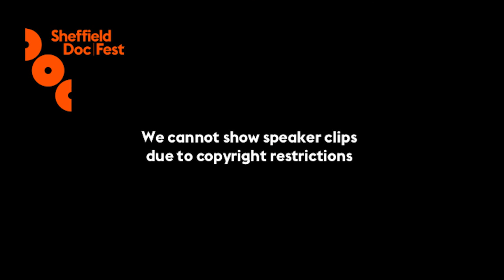Sheffield Doc/Fest 2016: Sir David Attenborough in Conversation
Sheffield Doc/Fest was absolutely thrilled to welcome world-renowned naturalist Sir David Attenborough to the Festival for the first time in 2016. Long established as the world’s leading natural history documentarian and presenter, Sir David’s long and celebrated career has also included the highest-level work off screen, as Controller of BBC2, and Director of Programmes across the BBC. He has been responsible for commissioning many innovative titles over the years, including the 13 part documentary television series The Ascent of Man. In 1966 he oversaw the introduction of colour television to Britain and in 1969 was responsible for clearing the BBC schedule for the moon landing.

Sir David discussed his long and illustrious career and talked about the future of television and media with Charlotte Moore, Controller of Channels and iPlayer for the BBC.

Supported by BBC